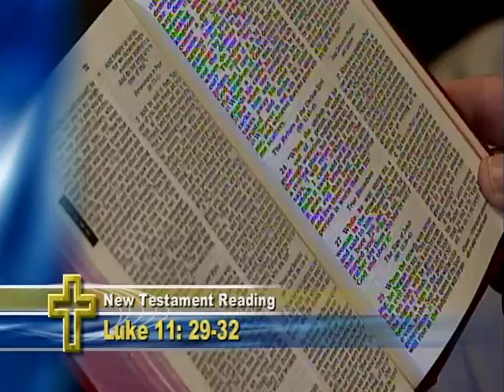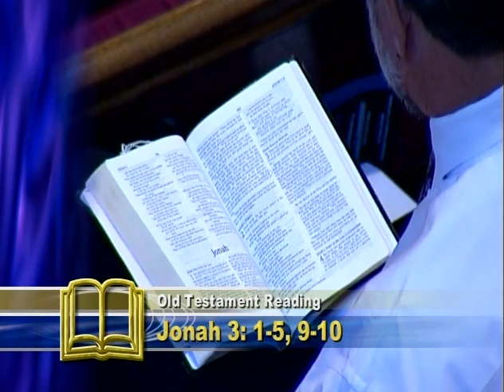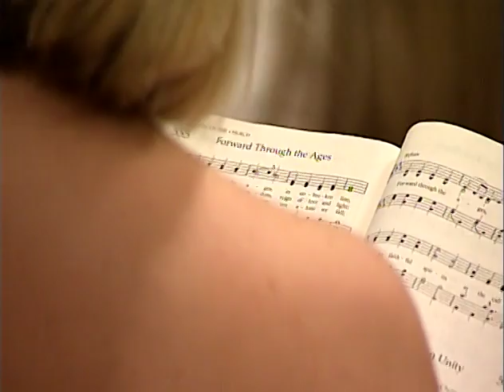August 19, 2007: Sanctuary Service Communion Sunday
"A Divine Change of Mind"  Dr. Tim Bruster
Jonah 3: 1-5, 9-10